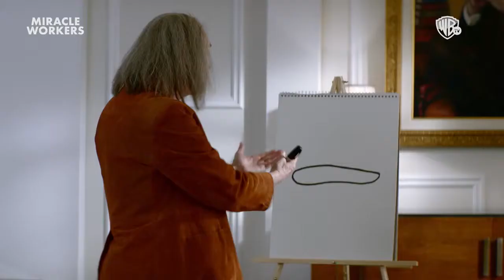Serie Miracle Workers - Bande annonce - Daniel radcliffe